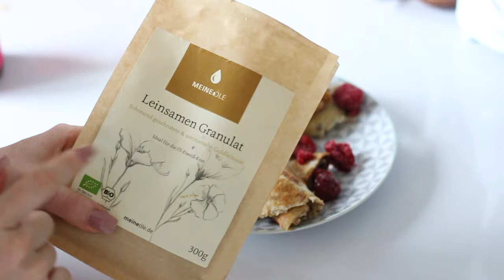FitFastFood : Omelette sucrée pour le petit déjeuner (w/ WOMEN'S BEST)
♡ Déroule la barre pour voir toutes les infos ♡

➣ Montage vidéo : Final Cut Pro X sur MacBook Pro